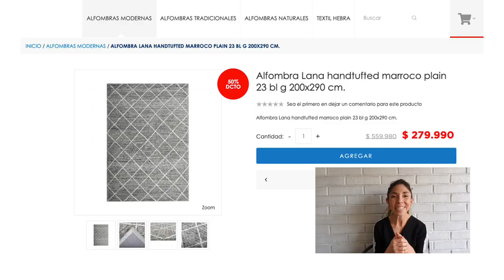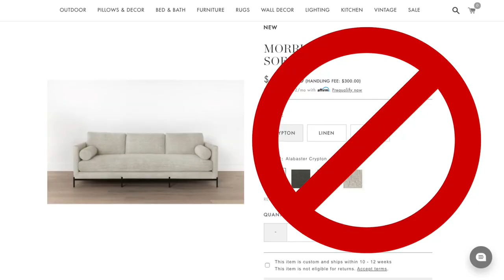Infomercial asesorías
Quisimos explicar en detalle en qué consisten nuestros servicios de asesorías, y nada más entretenido y didáctico que un infomercial a la antigua para explicarlo.⁣